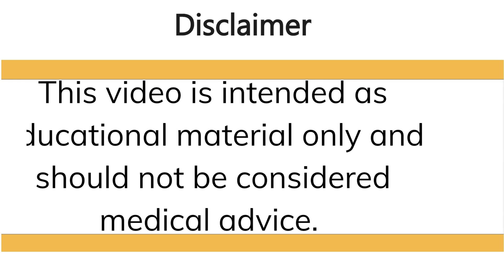The Right Ways to Cope with Difficult Realities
In this video, Dr. Marcia Sirota talks about both healthy and dysfunctional coping strategies under difficult circumstances. The dysfunctional ways of coping are called the IDA, including ignoring, denial, and avoidance. On the other hand, the healthy coping strategy is called AAA, which includes acceptance, acknowledgment, and action.